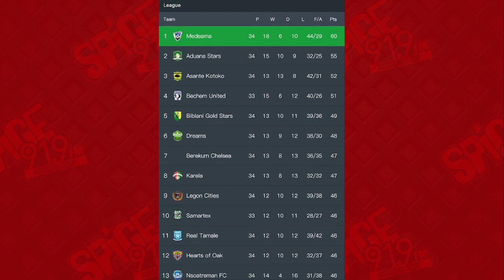Watch Analysis on why Medeama SC is favorite to win🏆GPL again ahead of KOTOKO, HEARTS, ADUANA.....